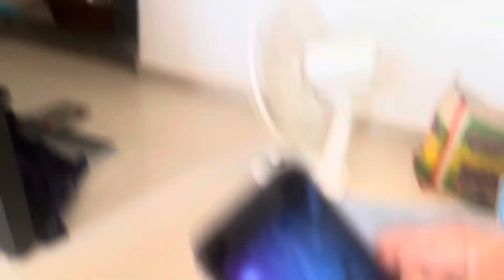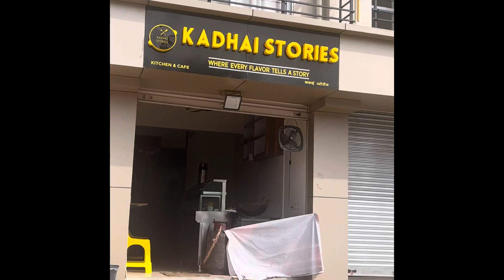Aaaj shravya ka AD SHOOT HO GAYA ll viveksumanvlogs ll child model ll child actress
MY  LIFESTYLE,
VLOGS,
FOOD,
TRAVELLING,
SHORT FILMS
LIFESTYLE